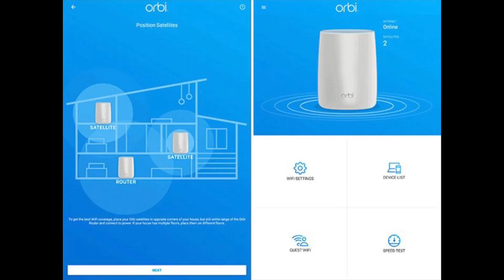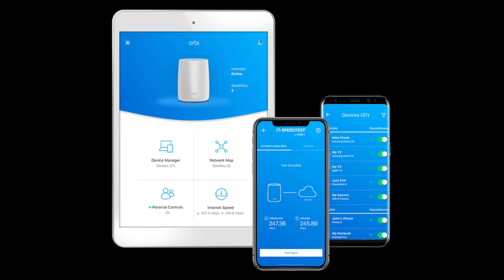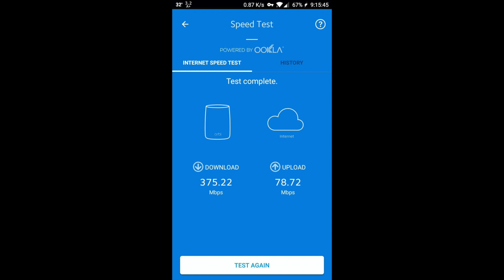How to improve WiFi Signal ( Netgear Orbi RBK23 )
How to improve WiFi Signal Strength?
Do you have a weak Wifi signal or have dead wifi spots in your home or business? then here is the router that can resolve it.
With this Orbi Mesh Router from Netgear, you can improve your WiFi signal and range.

Orbi RBK23

Your support helps the channel grow and keeps the content coming.

🔗 Let’s Connect and Stay in Touch!